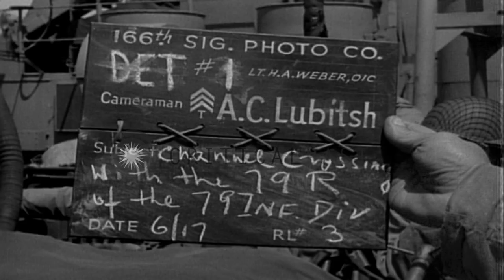An M-8 armored car is unloaded from an LST underway at a sea in England during Wo...HD Stock Footage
An M-8 armored car is unloaded from an LST underway at a sea in England during World War II..

US troops in England during World War II. An LST ( Landing Ship Tank ) underway at sea. An M-8 armored car. The elevator of the LST is lowered and the armored car leaves the ship via a pontoon pier. A crew stands nearby. The crew on the deck of the LST watches the unloading activities. Location: United Kingdom. Date: June 17, 1944.

57,000+ broadcast-quality historic clips for immediate download.